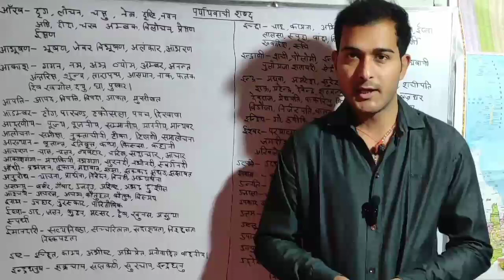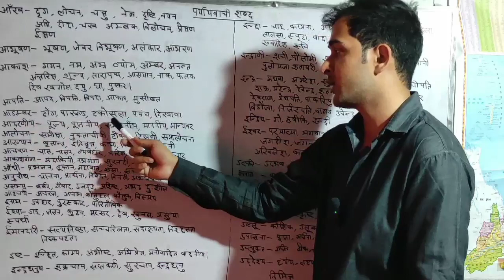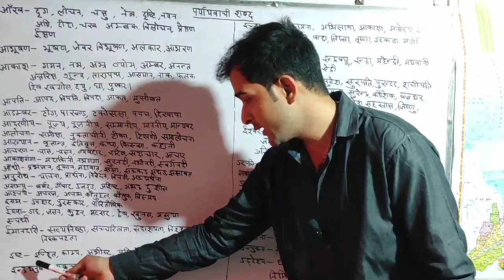UPPSC RO ARO Hindi Class 3 Paryaywachi Shabd Re Exam ke liye